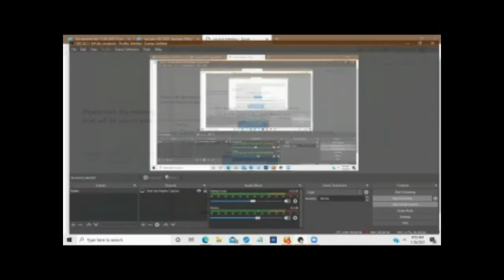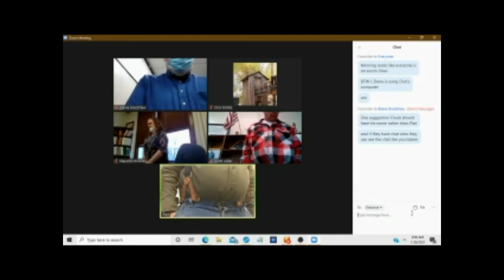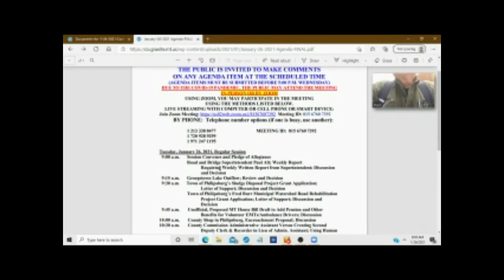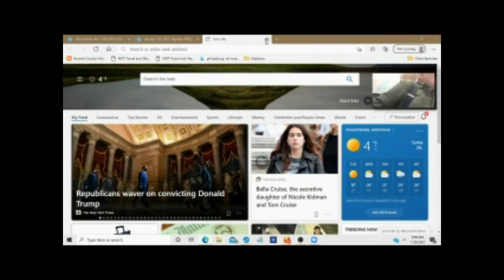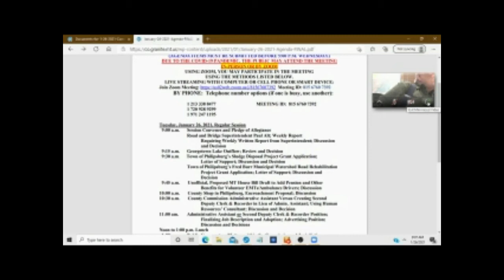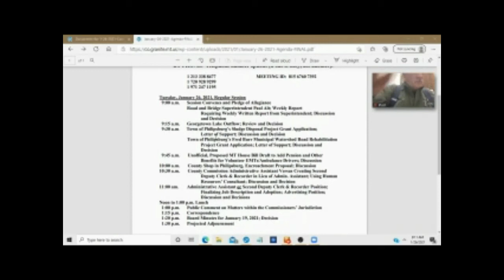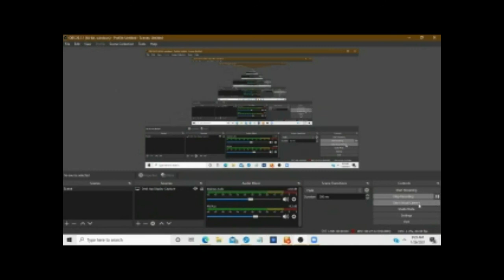Granite County MT Commission Jan 26 2021 mtg Part 1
(To save you time, after they finally figure it out, the meeting starts around 7:02 tape time.)

I  was thinking of titling this Granite County MT Comedy Theatre. This is an example of how it conducts a remote public meeting by Zoom. The "new norm" of any public gathering since March of 2020. This is the Commission's first escapade with all three commissioners having their own iPad or Chrome Book, compliments of the local tax payers. You know, the people who THEY work for. The whole reason for holding "PUBLIC" meetings.
If you get bored, you can jump around to whatever items that interest you on the Agenda. This is just another example of why not many people "attend". Most of the discussion usually takes place elsewhere at different times, or when the mics are muted, as per one of the commissioners' requests. Just to chit chat, we're told.
Note Part 4, the afternoon agenda. One-half hour. Which is the same allotted time for the Feb 2, 2021 meeting.

For this, they get paid over $2000 plus traveling expenses a month. But they have a 24/7 job. Wonder why they usually show up unprepared regarding the items and documents to be discussed? Documents included in their meeting packages but not usually included for the public. Evidence of which can be viewed in these videos.

9:00 a.m.Session Convenes and Pledge Road and Bridge Supv. Report, Discussion & Decision [no document included]
9:15 a.m.Georgetown Lake Outflow; Review and Decision (no document included)
9:30 a.m. Town of Philipsburg’s Sludge Disposal Project Grant Application Letters of Support; (no documents included)
9:45 a.m. Unofficial, Proposed MT House Bill Draft to Add Pension and Other Benefits for Volunteer EMTs/Ambulance Drivers; Discussion [ LC1435 15 pg draft included]
10:00 a.m. County Shop in Philipsburg, Encroachment Proposal; Discussion [ proposal included]
10:30 a.m. County Commission Administrative Assistant vs Creating Second Deputy Clerk & Recorder   Discussion and Decision
11:00 am. Administrative Assistant or Second Deputy Clerk & Recorder Position; Finalizing Job Description and Adoption; Etc [included]
Noon to 1:00 p.m. Lunch [ actual time 11:17 am to 1:00 pm ]
1:00 p.m. Public Comment on Matters within the Commissioners’ Jurisdiction [usually they have to be reminded this is NOT the time for government requests, discussions, and acts, but for PUBLIC COMMENTS]
1:15 p.m. Correspondence [ none included]
1:20 p.m. Board Minutes for January 19, 2021; Decision [no draft included, but the public is asked for comments]
1:30 p.m. Projected Adjournment